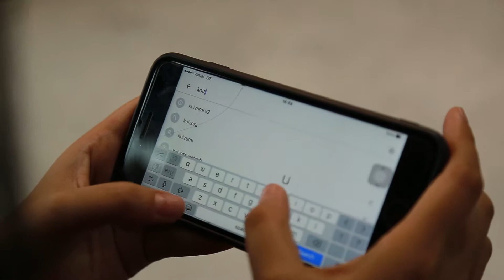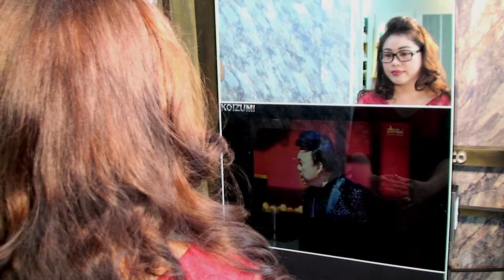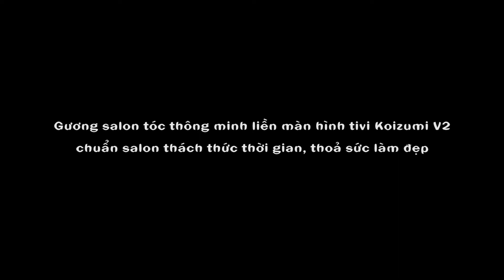Gương thông minh Cozumu V2